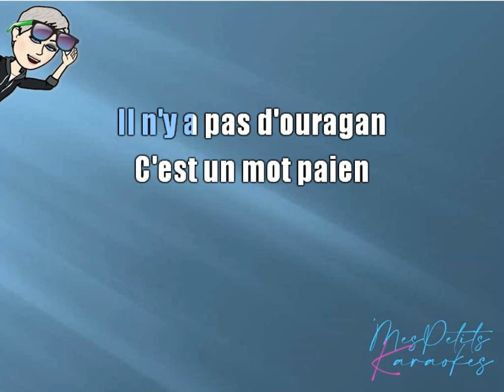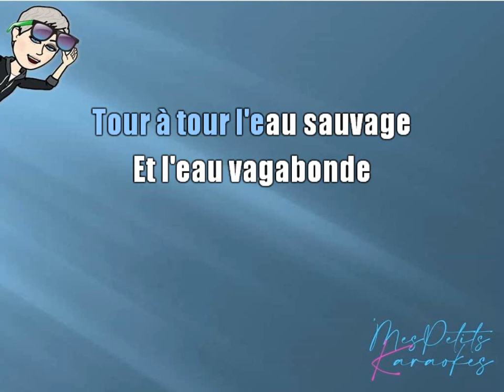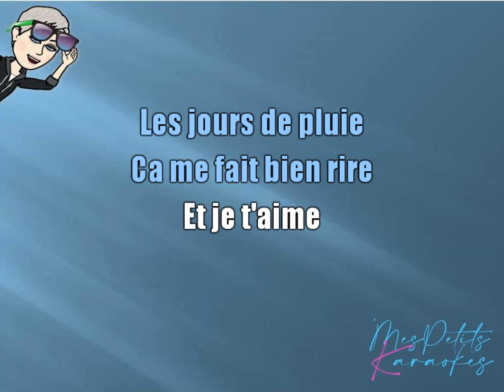VERONIQUE SANSON - BAHIA